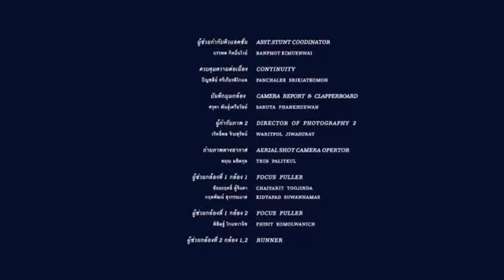Kisah pilu hantu cilik yang baik hati-Alur cerita film Daeng-ringkasan film horor.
kisah pilu hantu cilik yang baik hati,alur cerita film daeng,berkisah tentang hantu kecil yang baik hati tpi di fitnah melakukan pembunuhan pada hal itu ulah dukun kuay,kisah hantu, kisah hantu seram, kisah hantu herlina, kisah hantu teke teke, kisah hantu jepang, kisah hantu kartun, kisah hantu nyata, kisah hantu lucu, kisah hantu wak wak, kisah hantu ding dong,daeng official trailer infonesia,ajaran kesetiaan kepada pasangan,film daeng ampuh full movie, film daeng lala, film daeng mangalle, film daeng agus tv, film daeng nai, film daeng ampuh full movie bahasa indonesia, film daeng ampuh full movie sub indo, film daeng rukka, film daeng, film daeng thailand sub indo,spoiler film daeng,hantu anak yatim piatu -alur cerita film horor-ringkasan film horor,daeng phr